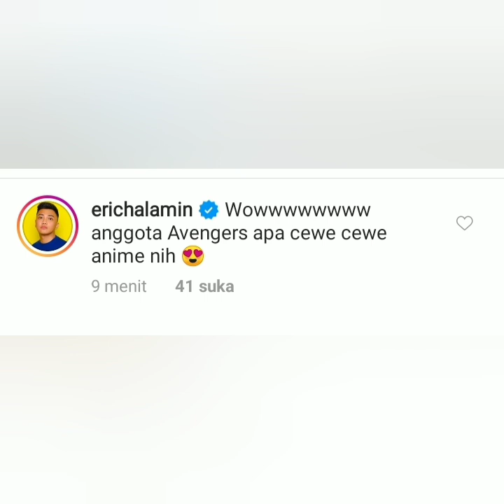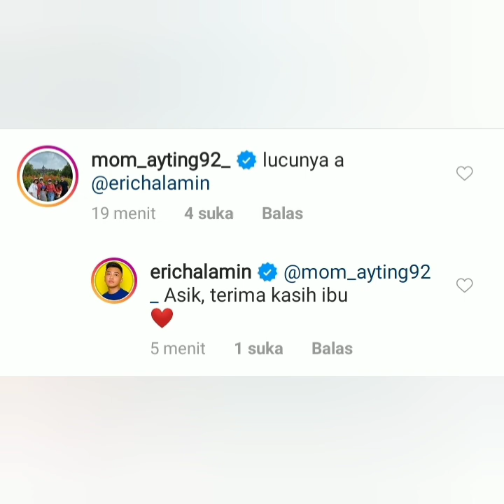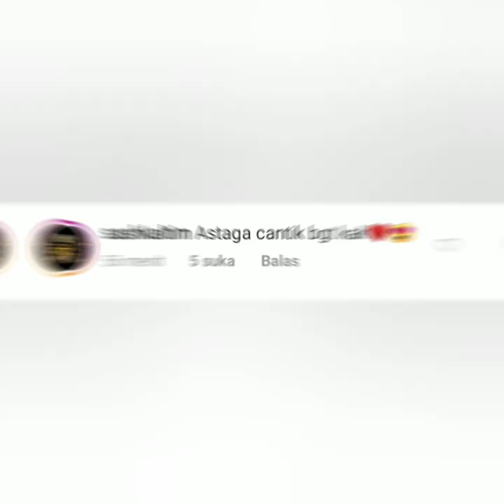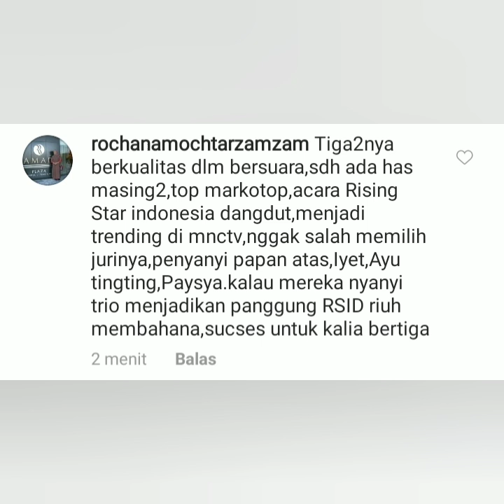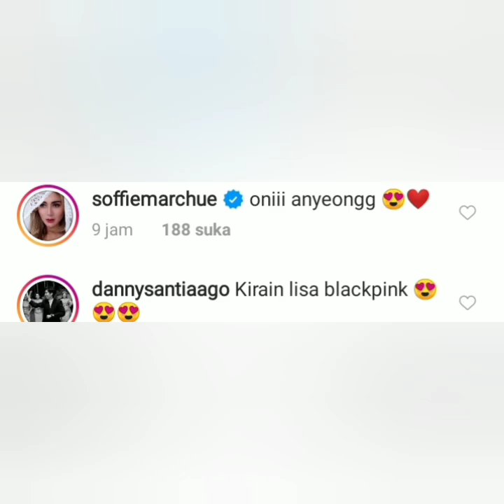Spektakuler penampilan ayu ting-ting jadi sorotan, begini komentar Rani rajesh, dan Erichalamin